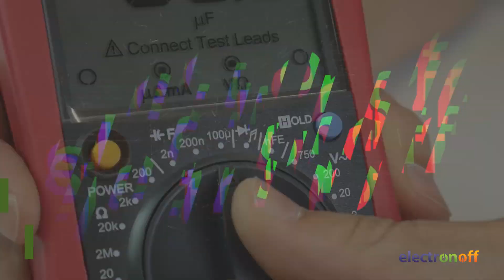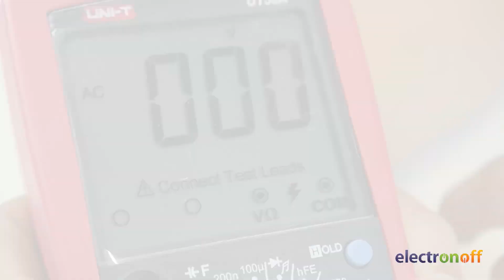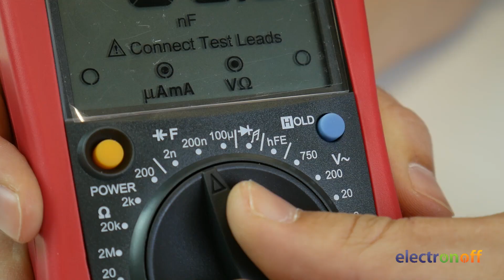Обзор мультиметра UT58A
UNI-T UT58A измеряет:
• Постоянное и переменное напряжение до 1000 В и 750 В соответственно
• Сопротивление до 200 МОм
• Постоянную и переменную силу тока до 20 А
• Емкость до 100 мкФ
UNI-T UT58A также:
• Проводит прозвонку цепи
• Проверяет диоды
• Измеряет коэффициент усиления транзисторов
• Частоту до 20 кГц
• Емкость до 20 мкФ

Интересные ценовые предложения, акции и специальные цены вы найдете на канале Electronoff в Telegram
До новых видео!